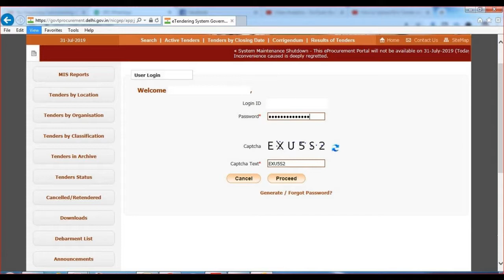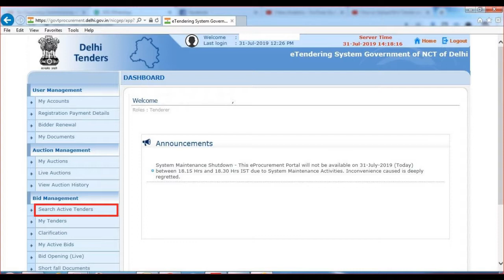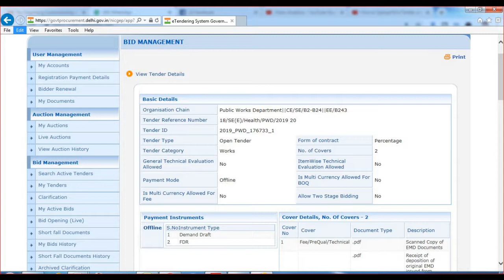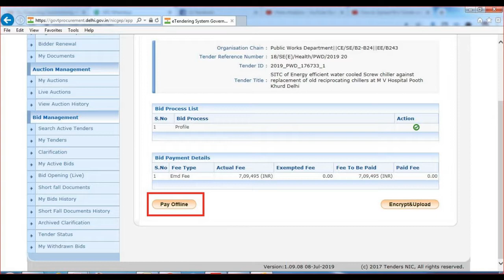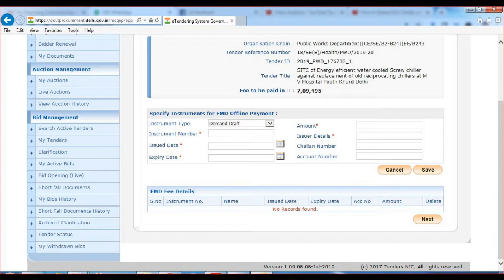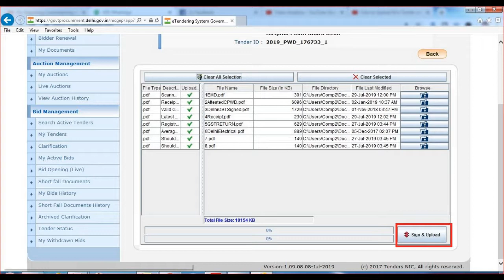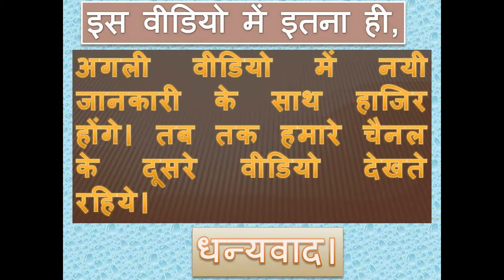दिल्ली सरकार के टेंडर कैसे भरें ? How to Submit Tender of Delhi Government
es video me hamne bataya hai ki delhi government ka tender kaise upload kiya jata hai, kaise bhara jata hai. eprocure ki websites par esi tarike se bhara jata hai tender. Jiska page, orange color ka ho, us tendering website par esi tarike se bhara jata hai. do tarah ki tendering website abhi tak dekhne ko mili hai. ek to tenderwizard ki hai, aur dusri eproc type ki. Tender wizard wali site ke alag tarike hain, aur eproc jo ki orange color ka page hota hai, uske alag tarike hain. hamne orange wali ka ek example liya hai delhi government ke tender ke roop me. aapko har ek document upload karna hota hai, har alag tender ke liye. matlab ki ek baar agar aapne GST certificate, PAN ki copy, registration ki copy, ye sab chije har tender me common hoti hai, usko upload kar diya to ye nahi ki dusri baar usko dusre tender ke liye upload nahi karna hoga. eproc ki website par har baar document upload karna hota hai, chahe aap pahle bhi kar chuke hon. Lekin tenderwizard ki website jisko mai green page kahta hu, jis par CPWD, NBCC, Bihar Government ke tenders bhare jaate hain, usme agar aapne ek baar document upload kar diya to dusri baar usko bus attach hi karna hota hai, har baar tender bharne ke liye upload nahi karna padta, agar koi nayi document lagani hai dusre tender me to usko upload karna hoga. Matlab ki ek baar document aap upload kar dete hain to aap usko agle tender me use kar sakte hain, agar jarurat ho to. es tender me delhi government ke tender kaise upload kiye jaate hain, detail me bataya gaya hai. ek ek step bataya gaya hai. aap aakhir tak video dekhiye, to khud se hi tender bhar payenge, aisa mai ummid karta hu. phir bhi agar koi doubt ho to comment me jarur poochiye, aapko normally 24 ghante ke andar me reply mil jayega. kuch paristhiti me der ho sakti hai reply aane me. lekin reply jarur milega. esliye coment me apne sawal poochiye, doubt clear kijiye. kisi khas vishay par video ke roop me jankari chahte hain, to wo bhi request kar sakte hain aap comment ke dwara.